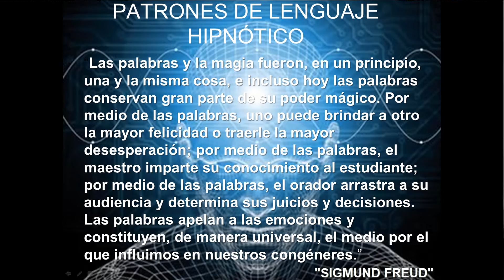El Poder de las Palabras 👊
Participar en mi Taller y aprende a usar el Poder de las Palabras.